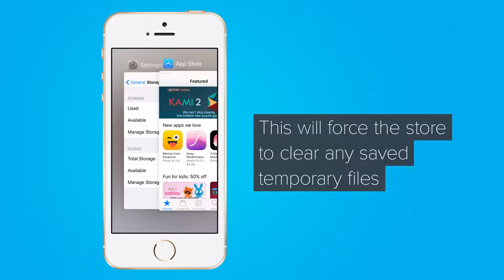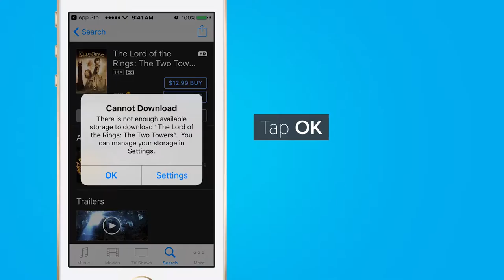Four Ways To Free Up Space On You iPhone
Youtube Adsense Blogging Andorid Windows & More